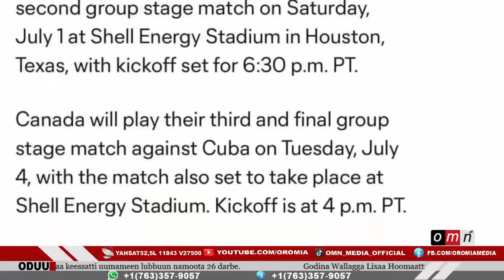OMN Horn ODUU (Waxabajjii 21,2023)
● Olola Oromoo Abbaa sirnaa fakkeessuu
● Oromiyaa dhiigaa jirtu